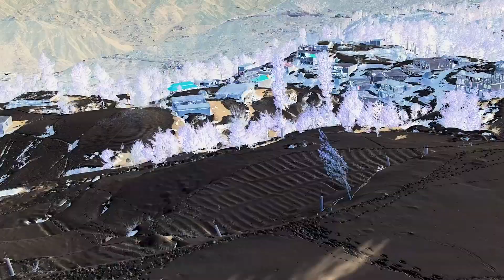Malam Jabba Swat Tour | Switzerland of Pakistan | Travel Pakistan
Today i am going to share First Vlog of my Swat Tour, Malam Jabba is a Hill Station in Swat, Khyber Pakhtunkhwa, Pakistan. It is 314 km from Islamabad. Malam Jabba is home to the only ski resort in Pakistan. Malam Jabba offers two skiing platforms, and chairlifts that facilitate 56 passengers, taking them to a height of 10,500 feet. Malam Jabba is highly recommended destination to visit during snowfall. You can enjoy Chairlift ride or a thrilling zipline ride at Malam Jabba.